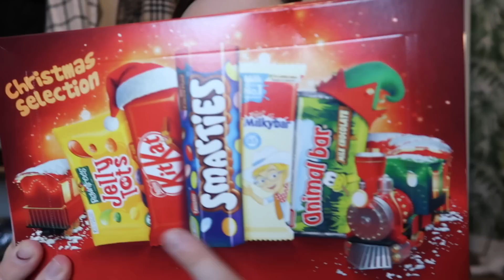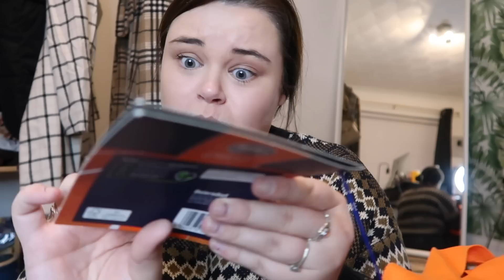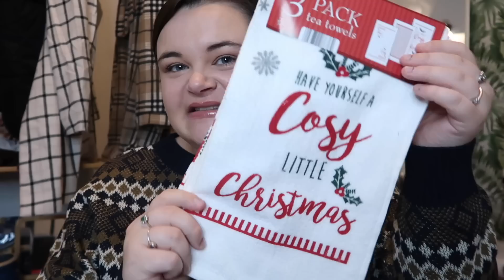STARTING TO PREPARE FOR CHRISTMAS! BARGAIN ESSENTIALS HAUL ad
STARTING TO PREPARE FOR CHRISTMAS! BARGAIN ESSENTIALS HAUL

New Customer Code
*Once you've applied a discount at checkout, it will automatically apply free delivery to your next two orders.

Demi Donnelly
Wallsend
NE28 7AT

FAQ’s –